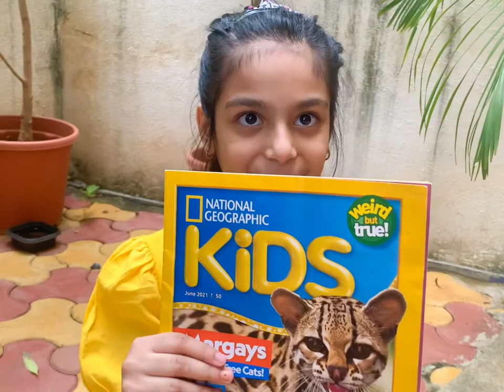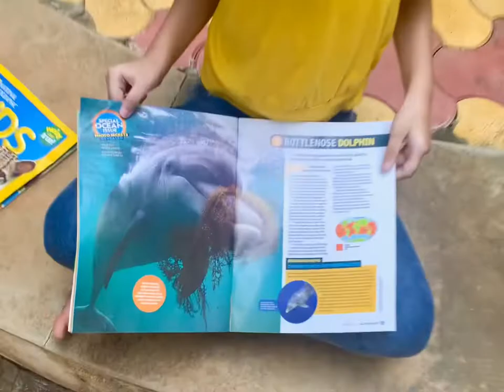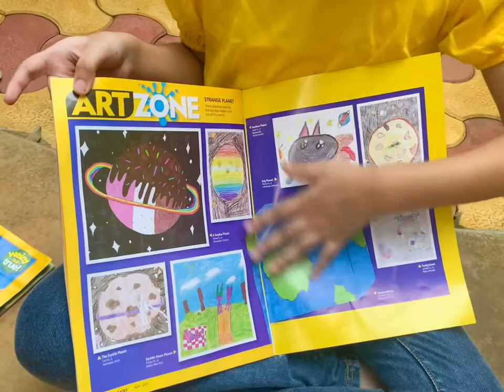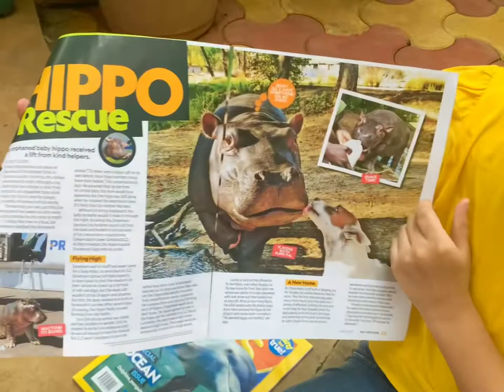National Geographic Kids Magazine Review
Have a lil bookworm at home and dont know which magazines to pick up?